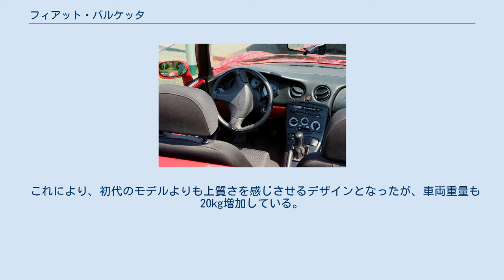フィアット・バルケッタ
バルケッタ（Barchetta ）とは、イタリアの自動車メーカーであるフィアットが生産・販売していた2シーターロードスター。
ヨーロッパ内のみならず日本にも輸入され、フィアットオートジャパンで販売されていた。
 車名の由来は、イタリア語で「小舟」を意味するバルケッタ（Barchetta ）である。
 イタリア製のライトウェイトスポーツカーを代表する車の1つである。
 外装デザインは当時フィアット社に在籍していたギリシャ人の自動車デザイナーである アンドレアス・ザパティナスの原案を元に開発されたものである。
 フィアットとしてはフィアット・X1/9以来、久々の小型スポーツカーとして1995年に発売される。
プラットフォームはフィアット・プントのものをベースとした横置きエンジンの前輪駆動車だが、オープン化に伴い大幅な強化が行われている。
ホイールベースはスポーティーなハンドリングを得るため、プントよりも短縮されている。
トランスミッションは5速MTのみ。
左ハンドル仕様のみの設計であり、左側通行である日本やイギリスへの正規輸出はされたものの、特にイギリスでは右ハンドル仕様の不在がセールスの足を引っ張った。
 デザインは内外装ともフィアット社内によるもので、かつてのフィアット・850スパイダーを想起させるレトロな外観が特徴であるが、フィアットによると細部のデザインは古いフェラーリやジャガーからヒントを得た部分もあるという。
 生産は、ランチア・デルタHFインテグラーレの生産を担当していた、カロッツェリア・マッジョーラに委託された。
 エンジンは専用開発の、可変バルブタイミング機構付1,747cc、最高出力130PS（96kW）/6,300rpm、最高トルク16.7kgf·m（164Nm）/4,600rpmのDOHCエンジンを搭載する。
このクラスの自然吸気エンジンとしてはごく平均的な数値であるが、車重が1,090kgと軽めであるため加速が良く、モータースポーツにおいては、より排気量の大きなエンジンを積むアルファ・ロメオ145、147や155、156とも対等に渡り合う姿が見られる。
 バルケッタは1995年（日本では1996年）から2002年まで生産・販売されていた。
その後、2004年に後述のニューバルケッタが発表されるまで市場から姿を消していた。
 バルケッタの後継として日本国内では2004年7月に発表されたのがフィアット・ニューバルケッタである。
 基本的には初代のマイナーチェンジモデルであり、シャシやエンジンに大きな変更はないが、ホイール・タイヤのサイズが15inから16inに拡大され（195/55R15 → 195/45R16）、初代ではオプションだったアルミホイールが標準装備となった。
 外装は当時流行していたシングルフレームグリルを採用し、フロントバンパー、リアバンパーのデザインなどが変更された。
 これにより、初代のモデルよりも上質さを感じさせるデザインとなったが、車両重量も20kg増加している。
 初代のバルケッタとは異なり、生産はフィアット社内で行われていた。